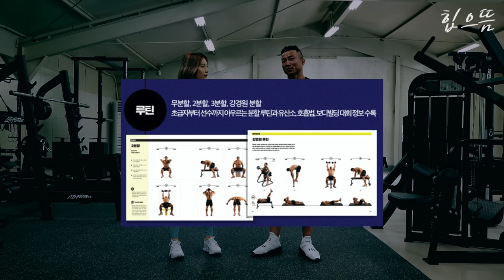[ENG] 강경원 선생님한테 PT 받는 심으뜸